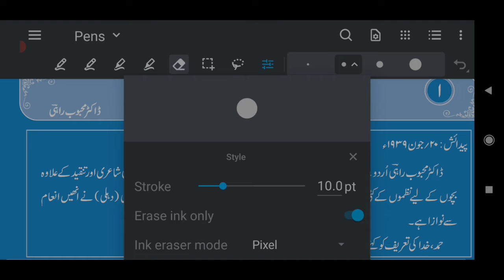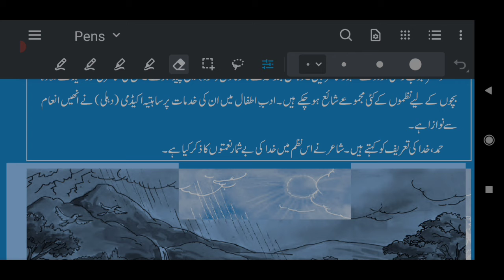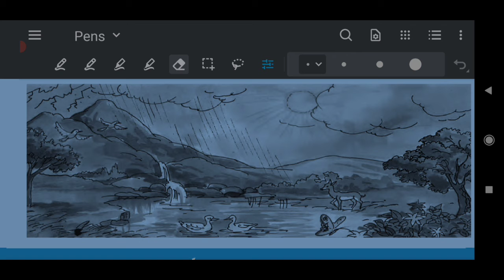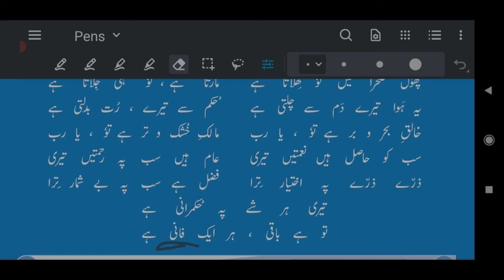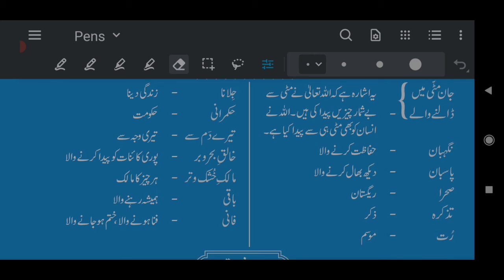" Hamd " chapter1 - bal bharti class 5th سبق ہمد - پانچویں کلاس بال بھارتی